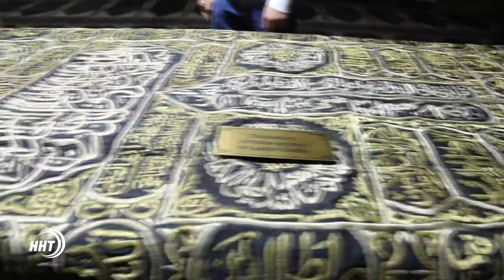Новости Дагестан. Итоги недели 24 .06.2017 год